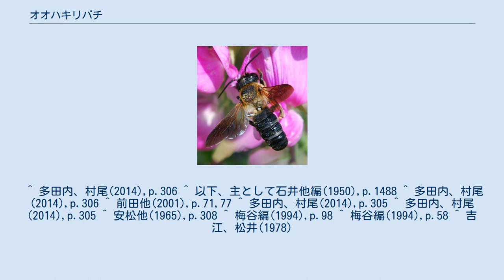オオハキリバチ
オオハキリバチ Megachile sculpturalis は大型のハナバチ。
巣を松脂で作る習性を持つ。
 大型のハナバチで、体長は雌で20-25mm、雄では13-20mm。
全身が黒く、胸部と腹部第1節の背板に黄褐色か赤褐色の毛を密生する。
翅の基部は黄褐色で、先端に向かって次第に黒くなり、紫紺の光沢を持つ。
翅脈は黒い。
頭部には黒くて短い毛が多い。
腹部の2節以降にも黒い短毛があり、特に側面と尾端に多い。
歩脚には黄褐色の短毛が多く、後脚内側の毛は黒い。
雄では頭部に黄褐色の短毛があり、また腹部末端は丸い。
 雄成虫は6-8月、雌成虫は8-10月に出現する。
ハキリバチ類は植物の葉を切り取り、それを使って巣を作ることからこの名があるが、本種は葉ではなく松脂を使う。
 ハギ類、クズ、アオギリ、カラスザンショウ、トウネズミモチなどが訪花植物としてあげられる。
主たる花資源植物はクズで、この花から花粉と蜜を集め、花粉団子として幼虫の餌とする。
幼虫のための巣は、竹筒など、既存の筒状の構造を利用して作る。
管の奥から集めてきた松脂で壁を作り、そこに花粉団子を詰め込み、一定量に達するとその上に産卵し、松脂で壁を作って封じる。
そうやって出来た新たな松脂の壁の上に、新しい花粉団子を詰め、産卵しては松脂で封をするので、管は一定間隔で仕切られた部屋が数珠繋ぎになった状態になり、奥のものほど古い部屋である。
最後に管の入り口に封をするが、この封だけは土が使われる。
 日本では北海道から奄美大島にかけて広く知られる。
沖縄や八重山からの報告もあるが、後述の種との関係もあり、再検討が必要とのこと。
国外では中国、朝鮮、台湾に分布する。
ただしアメリカ東部やヨーロッパ南部に移入種として侵入、分布を拡大しつつある。
 よく似たものにズグロハキリバチ M. monticola がある。
外形や色彩等はよく似ているが、本種よりやや大きく（雌で体長22-27mm）、腹部の点刻がより細かいことなどで区別出来る。
また、分布は奄美以南の琉球列島で、日本本土では混同のしようはない。
 ちなみにズグロハキリバチはハキリバチ類では日本最大の種であり、本種はほぼその大きさに迫る。
安松他(1965)では本種をもって『本邦産最大のハキリバチ』としているが、この種を含めているのかも知れない。
 なお、分類的には近くないが、キムネクマバチとは大型で黒い胴体と黒い翅、それに黄色の毛を密生する胸部という点で共通である。
ただし本種の方が体形が細長い。
 大型のハチであり、よく目立つので怖がられることがある。
特に8-10月に、雌が羽化する直前の巣の周囲に雄バチが集まり、時に数十頭が高い羽音を立てて群飛することがあり、恐れられる。
ただし、人を襲ったりはしない。
 毒針を持っているから刺せば有毒である。
梅谷編(1994)では有毒としながらも、危険なハチ類の例には取り上げていない。
ただし、ごく希に重篤な症状を引き起こすことが知られており、60才男性で右手背を本種に刺され、腫れ上がり水疱を生じ、10日で右手が壊疽し、最終的に右手切断に至った例が知られる。
ここまで重篤かつ長期に渡る例は蜂刺症全体を見ても例がないという。
 ^ 多田内、村尾(2014),p.306 ^ 以下、主として石井他編(1950),p.1488 ^ 多田内、村尾(2014),p.306 ^ 前田他(2001),p.71,77 ^ 多田内、村尾(2014),p.305 ^ 多田内、村尾(2014),p.305 ^ 安松他(1965),p.308 ^ 梅谷編(1994),p.98 ^ 梅谷編(1994),p.58 ^ 吉江、松井(1978)